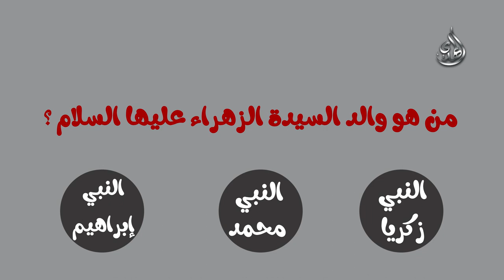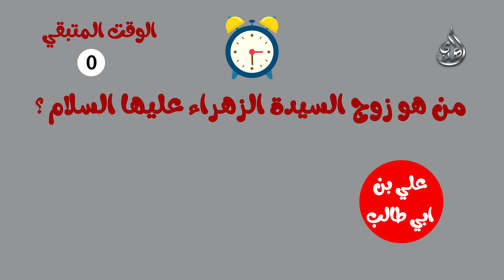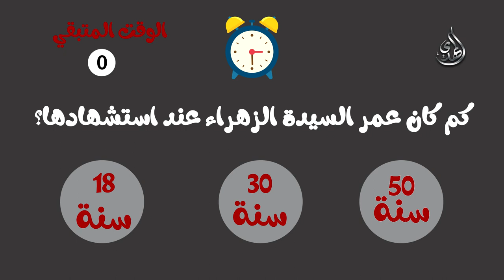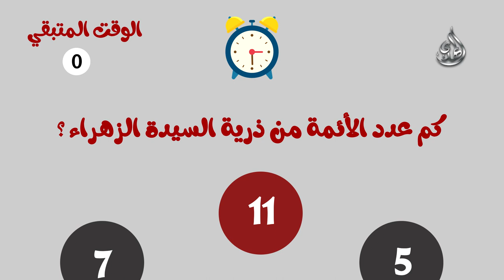استشهاد السيدة فاطمة الزهراء ( ع ) .. أسئلة تعليمية للأطفال -- قناة المهدي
بعد وفاة رسول الله ( ص ) اشتد عليها الحزن والأسى ، ونزل بها المرض لِمَا لاقَتْهُ بسبب الهجوم على دارها ، وَعَصْرِهَا بَين الحَائطِ والبَابِ ، وَسُقُوطِ جَنِينِها المُحسِن ( ع ) ، وَكَسْرِ ضِلعِها ، وَغَصبِ أَرضِهَا ـ فَدَك ـ .
فتوالت الأمراض على وديعة النبي ( ص ) ، وفَتك الحزن جِسمَها النحيلَ المُعذَّبَ حتى انهارت قواها ( ع ).
فقد مشى إليها الموت سريعاً وهي ( ع ) في شبابها الغَض ، وقد حان موعد اللقاء القريب بينها ( ع ) وبين أبيها ( ص ) الذي غاب عنها ، وغابت معه عواطفه الفَيَّاضة .
وَلَما بدت لها طلائع الرحيل عن هذه الحياة ، طَلَبتْ حضورَ أمير المؤمنين علي ( ع ) ، فَعَهدتْ إليهِ بِوَصِيَّتِها ، ومضمون الوصية : أن يُوارِي ( ع ) جثمانها ( ع ) المقدس في غَلس اللَّيل البهيم ، وأن لا يُشَيِّعُها أحد من الذين هَضَمُوهَا ، لأنهم أَعداؤها ( ع ) وأعداء أبيها ( ص) ـ على حَدِّ تعبيرها ـ .
كَما عَهدت إليه أن يتزوَّج من بعدها بابنة أختها أمَامَة ، لأنَّها تقوم بِرِعَايَة ولديها الحسن والحسين ( ع ) اللَّذَين هما أعزُّ عندها من الحياة .
وعهدت إليه أن يعفي موضع قبرها ، ليكون رمزاً لِغَضَبِهَا غير قابلٍ للتأويل على مَمَرِّ الأجيال الصاعدة .
وضمن لها أمير المؤمنين ( ع ) جميع ما عَهدَت إليه ، وانصرف عنها ( ع ) وهو غارق في الأسى والشجون .
وفي آخر يوم من حياتها ( ع ) ظهر بعض التحسّن على صحتها ، وكانت بادية الفرح والسرور ، فقد علمت ( ع ) أنها في يومها تلحق بأبيها ( ص ) .
وعمدت ( ع ) إلى ولديها ( ع ) فَغَسَلت لهما ، وصنعت لهما من الطعام ما يكفيهم يومهم ، وأمرت ولديها بالخروج لزيارة قبر جدّهما ، وهي تلقي عليهما نظرة الوداع ، وقلبها يذوب من اللوعة والوجد .
فخرج الحسنان ( ع ) وقد هاما في تيار من الهواجس، وأَحسَّا ببوادر مخيفة أغرقتهما بالهموم والأحزان ، والتفت وديعة النبي ( ص ) إلى أسماء بنت عميس ، وكانت تتولى تمريضها وخدمتها فقالت ( ع ) له ا: يا أُماه .
فقالت أسماء : نعم يا حبيبة رسول الله ( ص ) .
فقالت ( ع ) : اسكبي لي غسلاً .
فانبرت أسماء وأتتها بالماء فاغتسلت ( ع ) فيه ، وقالت ( ع ) لها ثانياً : إيتيني بثيابي الجدد .
فناولتها أسماء ثيابها ( ع ) .
ثم هتفت الزهراء ( ع ) بها مرة أخرى : اجعلي فراشي وسط البيت .
وعندها ذعرت أسماء وارتعش قلبها، فقد عرفت أن الموت قد حلّ بوديعة النبي ( ص ) .
فصنعت لها ما أرادت ، فاضطجعت الزهراء ( ع ) على فراشها ، واستقبلت القبلة ، والتفتت إلى أسماء قائلة بصوت خافت : يا أُماه ، إني مقبوضة الآن ، وقد تَطَهَّرتُ فلا يكشفني أحد .
وأخذت ( ع ) تتلو آيات من الذكر الحكيم حتى فارقت الروحُ الجسد ، وَسَمت تلك الروح العظيمة إلى بارئها ، لتلتقي بأبيها ( ص ) الذي كرهت الحياة بعده .
وكان ذلك في ٨ أو ١٣ من ربيع الثاني من سنة ١١ هـ ، وفي رواية أخرى أنه كان في ١٣ من جمادي الأول من نفس السنة ، وفي رواية أخرى أنه كان في ٣ جمادي الآخرة من نفس السنة أيضا .
ورجع الحسنان ( ع ) إلى الدار فلم يجدا فيها أمهما ( ع ) ، فبادرا يسألان أسماء عن أمهما ، ففاجئتهما وهي غارقة في العويل والبكاء قائلة : يا سيدي إن أمكما قد ماتت ، فأخبرا بذلك أباكما ، وكان هذا الخبر كالصاعقة عليهما .
فهرعا ( ع ) مسرعين إلى جثمانها ، فوقع عليها الحسن ( ع ) ، وهو يقول : يا أُماه ، كلميني قبل أن تفارق روحي بدني .
وألقى الحسين ( ع ) نفسه عليها وهو يَعجُّ بالبكاء قائلاً : يا أُماه ، أنا ابنك الحسين ، كلميني قبل أن ينصدع قلبي .
وأخذت أسماء تعزيهما وتطلب منهما أن يسرعا إلى أبيهما ( ع ) فيخبراه ، فانطلقا ( ع ) إلى مسجد جدهما رسول الله ( ص ) وهما غارقان في البكاء ، فلما قربا من المسجد رفعا صوتهما بالبكاء ، فاستقبلهما المسلمون وقد ظنوا أنهما تذكرا جدهما ( ص ) فقالوا : ما يبكيكما يا ابنَي رسول الله ؟ ، لعلكما نظرتما موقف جدكما ( ص ) فبكيتما شوقاً إليه ؟ .
فهرعا ( ع ) إلى أبيهما وقالا بأعلى صوتهما : أَوَ ليس قد ماتت أُمُّنا فاطمة .
فاضطرب الإمام أمير المؤمنين ( ع ) ، وهز النبأ المؤلم كِيانَه ، وطفق يقول : بمن العزاء يا بنت محمد ( ص ) كنتُ بِكِ أتعزَّى ، فَفِيمَ العزاء من بعدك ؟ .
وخَفَّ ( ع ) مسرعاً إلى الدار وهو يذرف الدموع ، ولما ألقى نظرة على جثمان حبيبة رسول الله ( ص ) أخذ ينشد ( ع ) :
لِكُلِّ اجتِمَاعٍ مِن خَلِيلَيْنِ فِرقَةٌ * وَكُلُّ الَّذي دُونَ الفِرَاقِ قَليلُ
وَإِنَّ افتِقَادِي فَاطماً بَعدَ أَحمَد * دَلِيلٌ عَلى أَنْ لا يَدُومَ خَلِيلُ
وهرع الناس من كل صوب نحو بيت الإمام ( ع ) وهم يذرفون الدموع على وديعة نبيهم ( ص ) ، فقد انطوت بموت الزهراء ( ع ) آخر صفحة من صحفات النبوة ، وتذكروا بموتها عطف الرسول ( ص ) عليهم ، وقد ارتَجَّت المدينة المنورة من الصراخ والعويل .
وعهد الإمام ( ع ) إلى سَلمَان أن يقول للناس بأن مواراة بضعة النبي ( ص ) تأخّر هذه العشية ، وتفرقت الجماهير .
ولما مضى من الليل شَطرُهُ، قام الإمام ( ع ) فغسَّل الجسد الطاهر ، ومعه أسماء والحسنان ( ع ) ، وقد أخذت اللوعة بمجامع قلوبهم .
وبعد أن أدرجها في أكفانها دعا بأطفالها ـ الذين لم ينتهلوا من حنان أُمِّهم  ليلقوا عليها النظرة الأخيرة ، وقد مادت الأرض من كثرة صراخهم وعويلهم ، وبعد انتهاء الوداع عقد الإمام الرداء عليها .
ولما حل الهزيع الأخير من الليل قام ( ع ) فصلى عليها ، وعهد إلى بني هاشم وخُلَّصِ أصحابه أن يحملوا الجثمان المقدّس إلى مثواه الأخير .
ولم يخبر ( ع ) أي أحد بذلك ، سوى تلك الصفوة من أصحابه الخُلَّص وأهل بيته ( ع ) ، وأودعها في قبرها وأهال عليها التراب .
استشهاد السيدة فاطمة الزهراء ( ع )
وفاة السيدة فاطمة الزهراء ( ع )